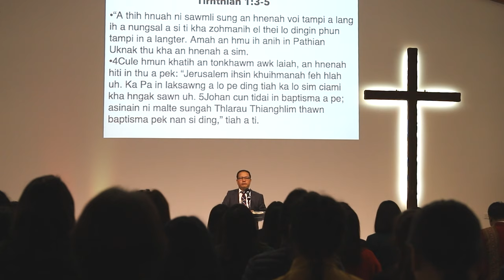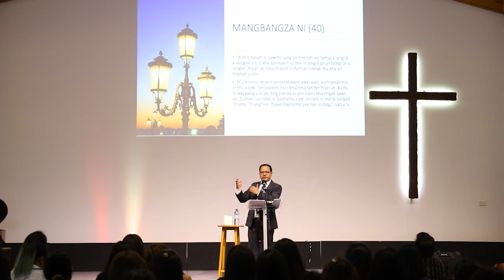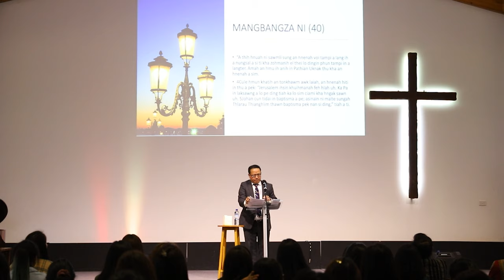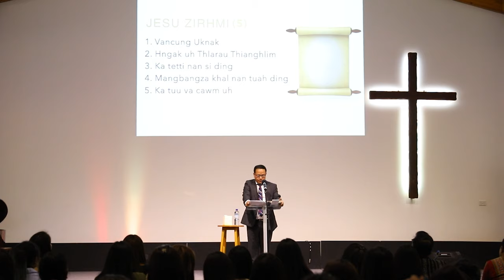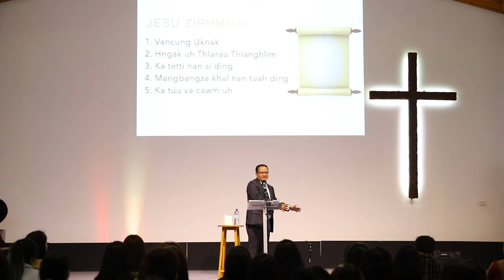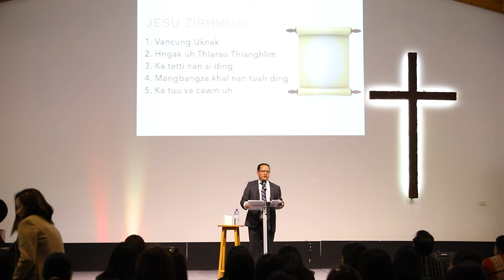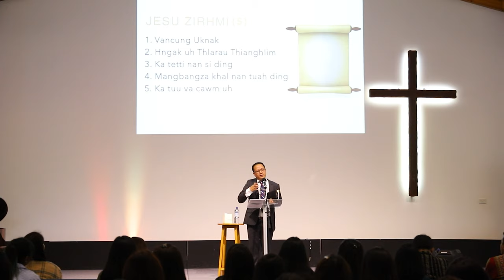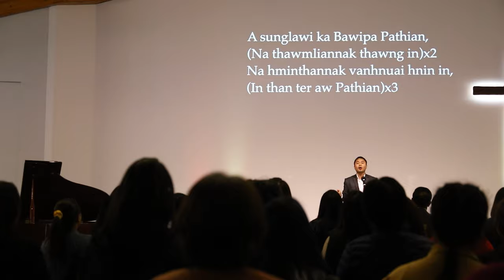Sermon: Rev David Zam/ Hymn song/Thluasuah peknak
ECCM Sunday Worship Service /
Sermon: Rev  David Zam/
Hymn song: Mi Thawngpi Sak Ding (00:47:20)